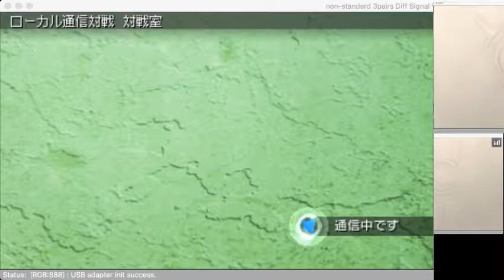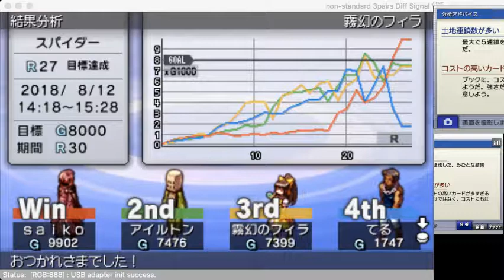仙台カルドオフ2 saikoてるアイルトンフィラ スパイダー 2018 08 12 14 11 07